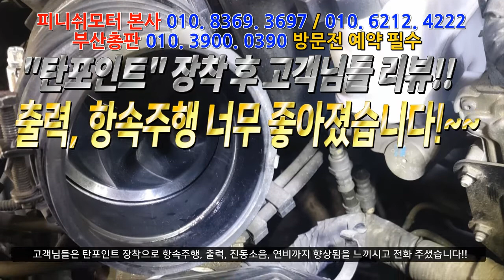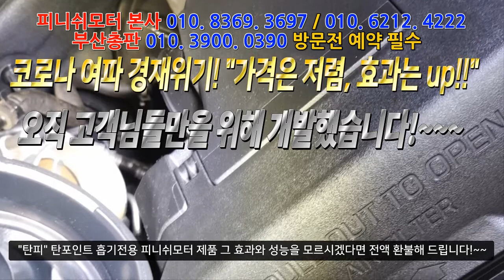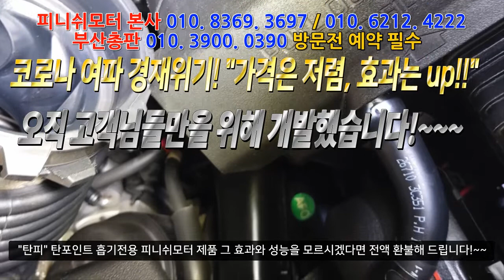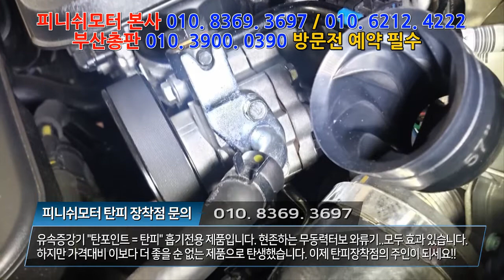[피니쉬모터] "탄포인트" 장착 후 고객님들의 생생토크 리뷰 들어보실까요?~~~~자동차매연감소! 자동차출력증강! 자동차연비개선! 피니쉬모터에서 해결해 드립니다!